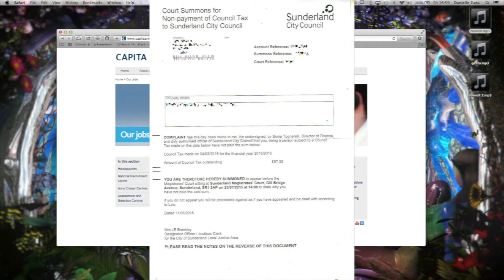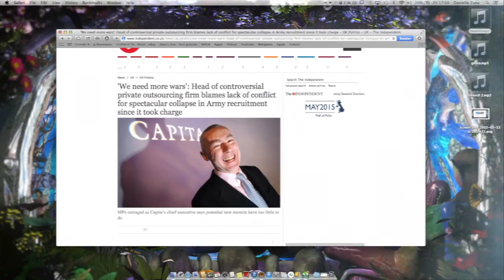I summons this summoning council tax fraud letter into the shredder..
Just received a court summons in the post demanding I pay council tax, when I consciously object paying it when I know all methods go to CAPITA's money pool, which is used to fund war. I am not even going to comply or respond , because I did originally made enquiries to pay it in condition it does not go to CAPITA or the military industrial complex. My needs were not met, in fact they tried to make a fool of me. Ignoring it and not complying is the most passive way to deal with it at the moment... I do not need nonsense like this when I am not well, no one does when they have medical issues and disabilities that make their lives a challenge every day.  The only way I can fight against this government with a dictator as a prime minister is not to comply.